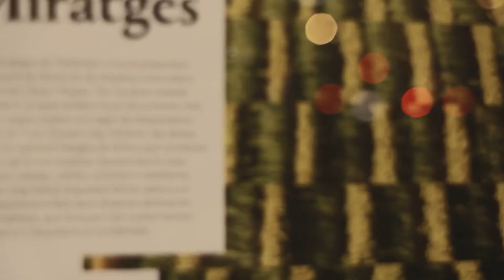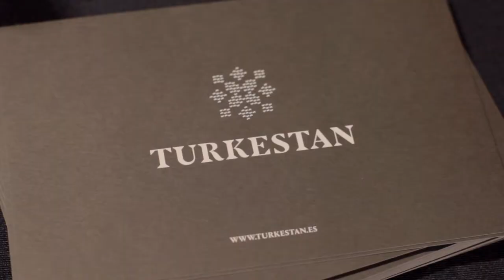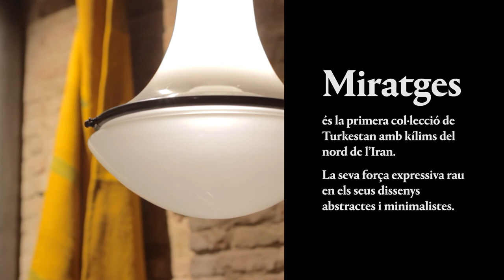Inauguración de Turkestan - Turkestan Opening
El pasado 19 de enero de 2016 Turkestan inauguró su nueva galería-tienda en Barcelona, en la calle Roger de Llúria 90, y presentó su primera colección, Miratges. Queremos agradeceros a todos los que vinisteis aquel día vuestra asistencia.

Y para aquellos que pudieron asistir, ¡aquí tenéis el vídeo de aquel día!

El passat 19 de gener de 2016 Turkestan va inaugurar la seva nova galeria-botiga a Barcelona, al carrer Roger de Llúria 90, i va presentar la seva primera col·lecció, Miratges. Volem agrair-vos a tots els que vau venir aquell dia per la vostra assistència.

I per a aquells que no van poder assistir, aquí teniu el vídeo d’aquell dia!

On the 19th of January of 2016 Turkestan organised an opening event to launch the new gallery-shop in Barcelona and the first collection, Miratges. We would like to thank you all who came that day.

And for those who couldn’t visit us that day, here you can watch a video from that day!